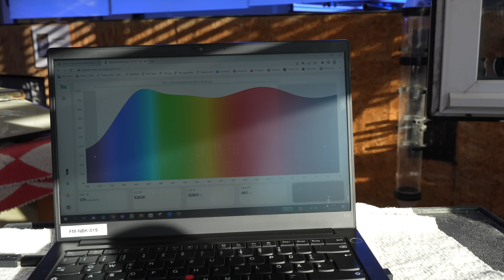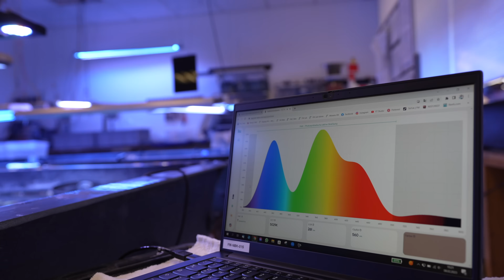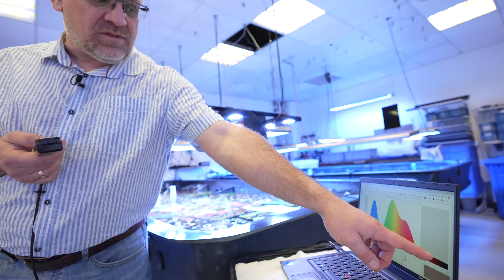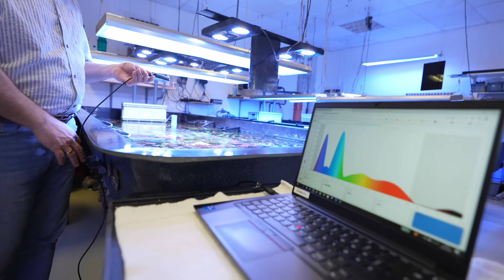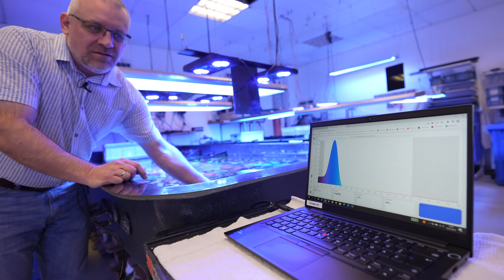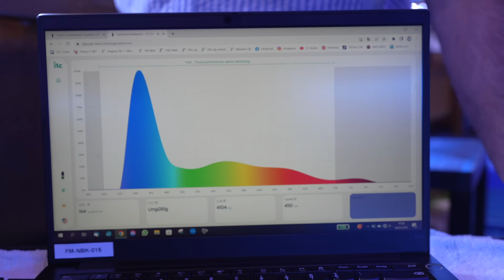Das beste Licht im MEERWASSERAQUARIUM? - Fauna Marin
Das große Thema Licht im Meerwasseraquarium erklärt Euch Fauna Marin CEO Claude Schuhmacher, unterstützt mit dem ITC PARwise.

Bei Fauna Marin dreht sich alles um die Meeresaquaristik!
Seit über 35 Jahren treibt uns der Traum nach dem perfekten Riffaquarium an. Wir folgen einem Plan, einer Idee und dem Vorbild der Natur auf kleinstem Raum eine ganze Welt zu erschaffen.
Fauna Marin Produkte definieren die Spitze der modernen Meeresaquaristik und ermöglicht auch ambitionierten Einsteigern die erfolgreiche Haltung sensibelster Riffbewohner.
Fauna Marin verbindet die Erfahrung in der Aquaristik mit innovativen Technologien für eine moderne und nachhaltige Riffaquaristik. Eines bleibt aber immer gleich: der unbedingte Wille zum besten Produkt für Ihren Erfolg.

DAS FAUNA MARIN ICP-LABOR
Das hauseigene Wasseranalyse-Labor der Fauna Marin GmbH ist mit den modernsten Geräten für Wasseranalytik ausgerüstet. Unsere Testgeräte sind speziell auf die besonderen Anforderungen der Untersuchung hochkomplexer und chemisch komplizierter Meerwassermischungen ausgelegt.
Basierend auf unserem Interpretationsverfahren erhalten wir auch Erkenntnisse über Trendentwicklungen und geben Ihnen individuelle Tipps und Hinweise zur Aquarienpflege oder Problemlösungsvorschläge.
Alle Testergebnisse, Diagramme und Handlungsempfehlungen unseres ICP Wasseranalyse-Labors präsentieren wir Ihnen in in kompakter und übersichtlicher Form.
Die angeschlossene Datenbank betrachtet alle Werte in ihrer ganzen Komplexität, stellt diese gegenüber und zeigt Ihnen den besten Weg zu einem optimal funktionierenden Korallenriffaquarium. So einfach war es noch nie!

Corals & Store
Eine der größten Korallenzuchtanlagen Europas!
 Nahe Stuttgart befindet sich eine der größten Korallenzucht-anlagen Europas: Tausende SPS-, LPS-, Krusten-, Weich- und Azookorallen in über 30.000 Liter Salzwasser lassen das Herz eines jeden Meerwasser-Aquarianers höher schlagen.
Eine große Auswahl an Futtermitteln für Fische und Korallen, Salz, Nährstoffe und Spurenelemente aus eigener Herstellung der Fauna Marin GmbH runden das reichhaltige Angebot ab.